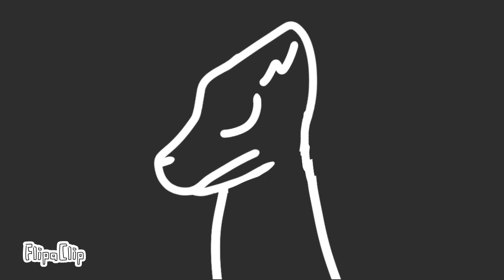Don't fret//Animation meme//I got lazy ;-;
I got really lazy at the end. ;-;

Characters :
Light(i forgot his wings)

Apps :
Flipaclip(animate)
Capcut(cut off half the original)(yes this was supposed to be twice as long the video i just sent)

Okay that is it i don't have anything else to say.Exept for the tags i guess.